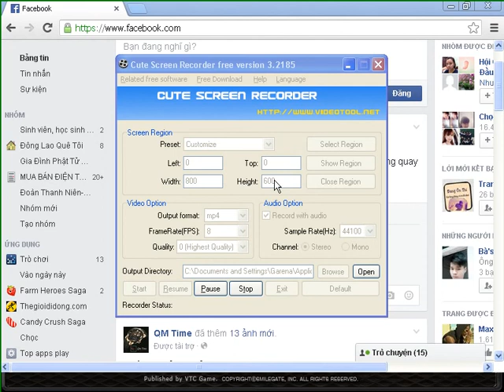CFVN - Dual D E Green Vein Game Play.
CFVN - Dual D E Green Vein.